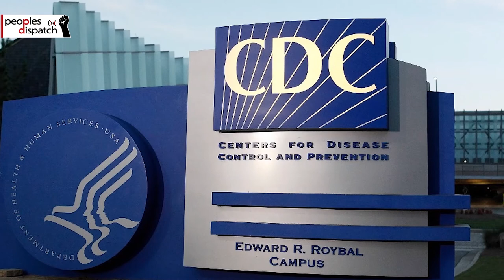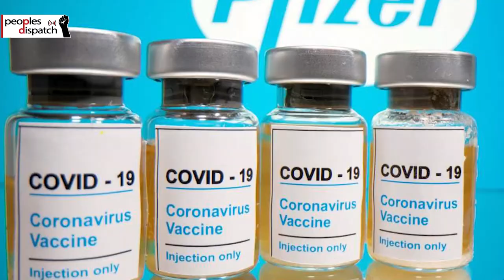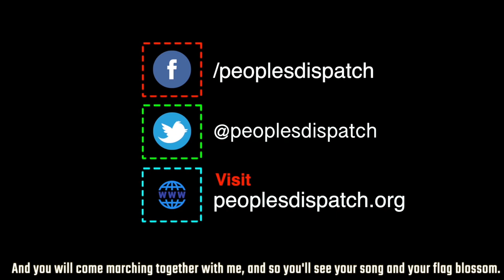European govts. used the pandemic to expand the private sector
Alexis Benos of the People's Health Movement talks about the response of second wave of COVID-19 cases in Europe. He explains how the governments failed to respond to the first wave by strengthening public health care. He also talks about the flawed nature of institutional response, as well as the demands by people's movements.